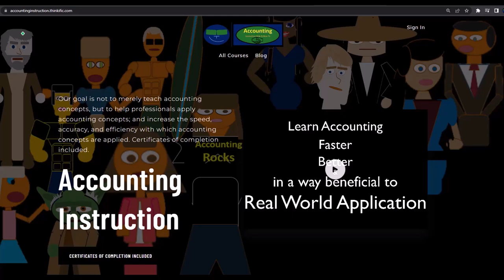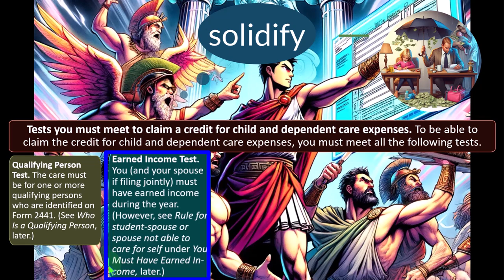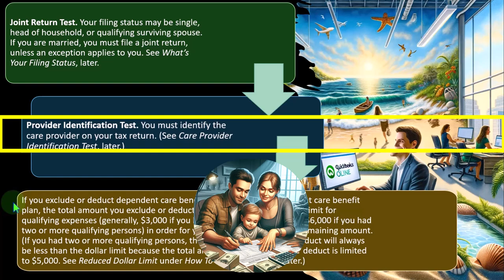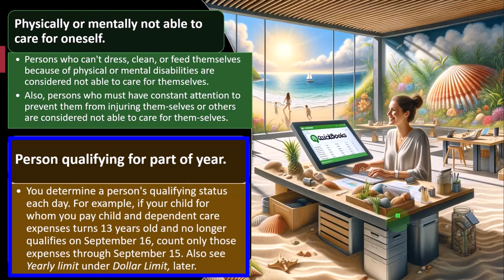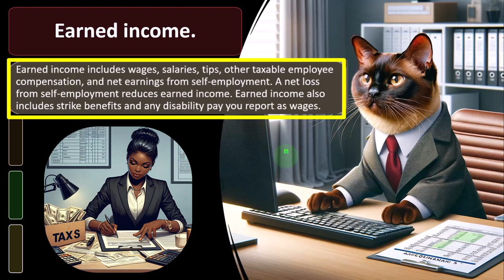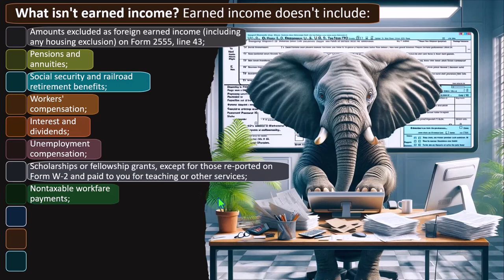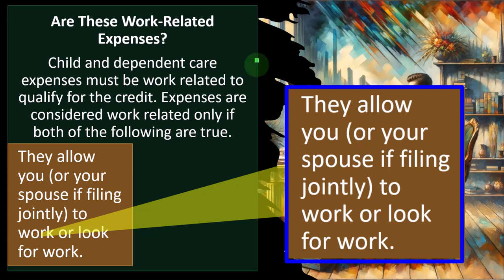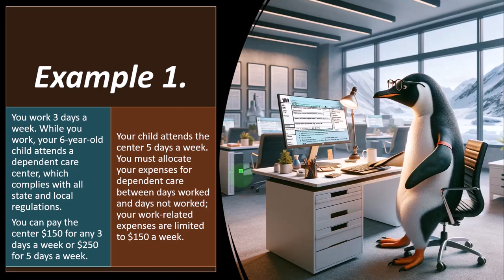Child & Dependent Care Expenses Credit - Can You Claim the Credit Part 1 8525 Tax Preparation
Child & Dependent Care Expenses Credit - Can You Claim the Credit Part 1